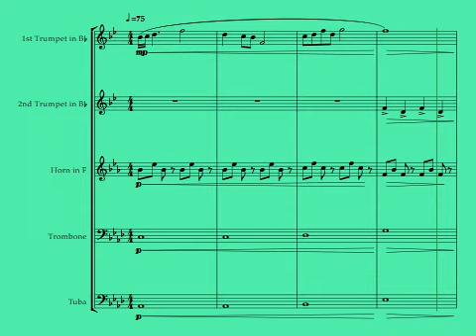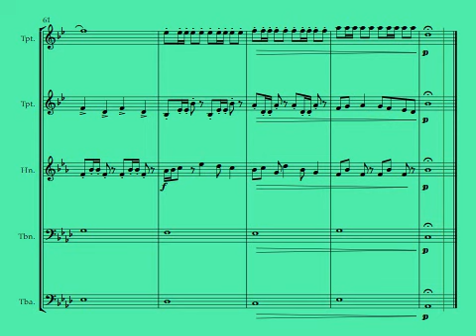The Last Supper - Original Composition